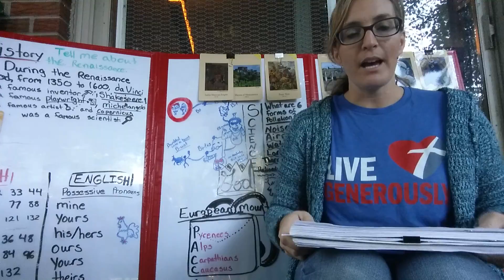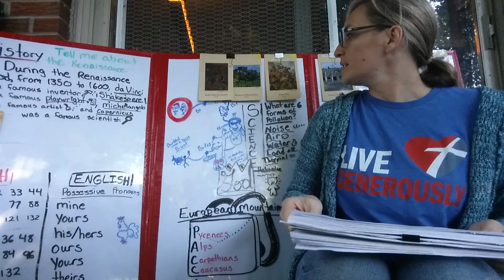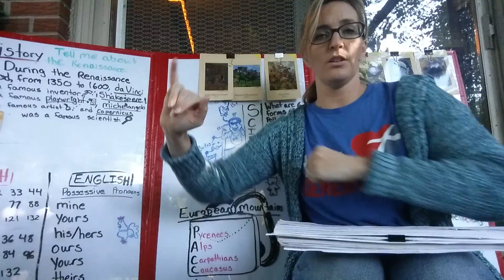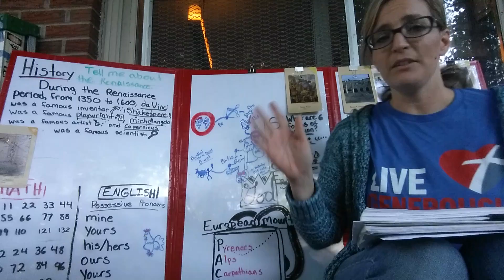Cycle 2 week 6 memory work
Here's our new grammar for week 6. Enjoy.